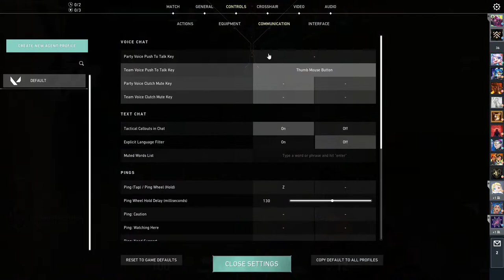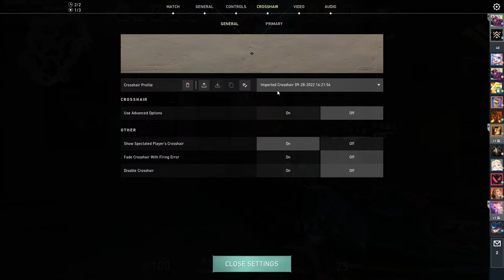Toystory w kr0nk ~ Washed up Gameplay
1)Santhosh kumar: 7500rs
2) GK : 5820rs
3) Krytox: 2000rs
4) Bacardi mani : 1650rs

Never feel like you have to donate or become a member to my channel. Only do so If you want to. All donations will go to my stream and any current expenses I have. Thank you :)

Gaming gear:-

Mouse : Logitech Gpro Superlight White edition/ Razer DeathAdder v2 Pro wireless/  Zowie Ec2-b Divina blue
Keyboard : Razer Huntsman Elite
Monitor: Dell Alienware 25 Gaming Monitor - AW2518Hf
Headset : HyperX Cloud Alpha
Mousepad : Zowie GSR SE : Blue Divina edition/Steelseries QCK heavy  Faze Edition/ Razer Gigantus v2

PC config:-

GPU: GeForce RTX 3060ti
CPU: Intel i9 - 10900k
Memory: 16 GB RAM

Valorant settings:-

Resolution : 1920x1080
Sensitivity : 0.5  Zoom sensi- 1
DPI : 400
Mouse hertz : 1000
Raw input : 1